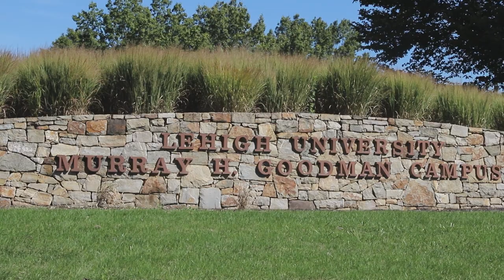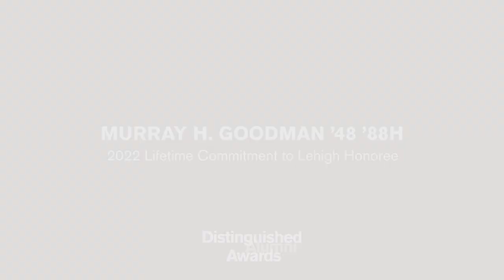2022 Lifetime Commitment to Lehigh Award: Murray H. Goodman ’48 ’88H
The Lifetime Commitment to Lehigh Award is presented to an individual whose integrity, dedication, and engagement demonstrates lifelong leadership and service to Lehigh University.

Murray H. Goodman ’48 ’88H has a long-established legacy of generosity and commitment to Lehigh. He is the founder and chairman of Goodman Properties, Inc., a real estate development and investment business specializing in retail commercial properties. Goodman is a trustee emeritus, serving on Lehigh’s board of trustees from 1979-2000. His philanthropy at Lehigh includes endowing the Dean of Athletics chair and gifts to develop and maintain the athletics campus, now named the Murray H. Goodman Campus. Additional contributions have led to the construction of the Murray H. Goodman Stadium, Lewis Tennis Center, and the creation of the Murray H. Goodman Men’s Basketball Coach position. He also established Lehigh’s Goodman Center for Real Estate.